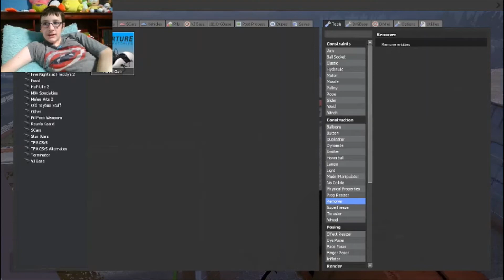burger king but gmod.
i have no idea what the goal of this video was